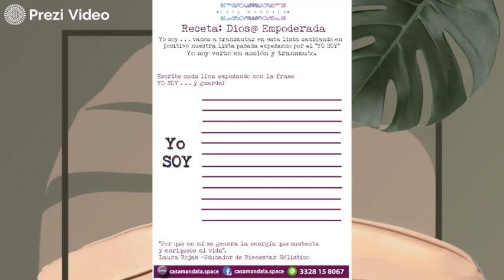🌞Crear Cambios ✨Recetas para mi bienestar ✨Ritual hoja (Detox) - 🧾 🔥🔥🔥 🦋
✨Ejercicio 2 - 🧾 Recetas para mi bienestar 🦋 (Taller en Serie para Suscriptores) 💓 (parte 3)

✨Taller Online: 🧾 Recetas para mi bienestar 🦋 (Taller en Serie para Suscriptores) 🔥 Nivel Básico 1 💓 una buena forma de iniciar para cultivar bienestar.

Bendiciones, desde el Amor les compartimos esta nueva saga de videos en donde aprender bienestar de forma sencilla y practica nos ayudará a nosotros a saber que áreas de su vida les interesa más, les mandamos mucho amor y gracias por su apoyo 🦋
Namaste 🙏🏻 ✨

Recupera el control 🎮 en tu interior. ⌛ -
Te invitamos a seguir nuestro contenido en Youtube ⌛
Subimos contenido cada semana, se aceptan sugerencias de temas de bienestar siempre.

✨ Tu apoyo es muy importante, abrazo a tu Ser ✨
Con todo nuestro amor,  Namaste 🙏🏻 ✨